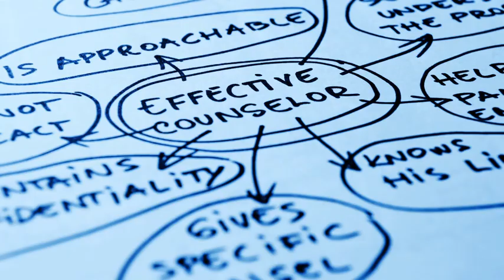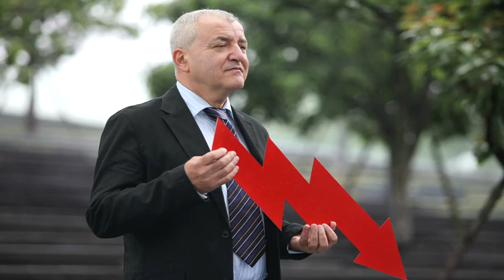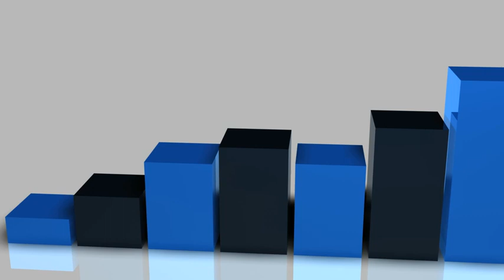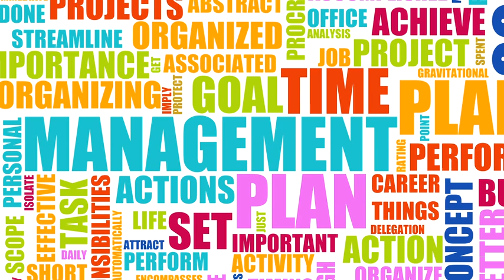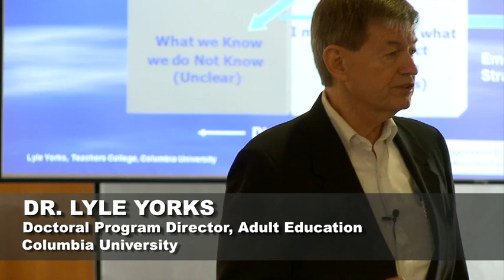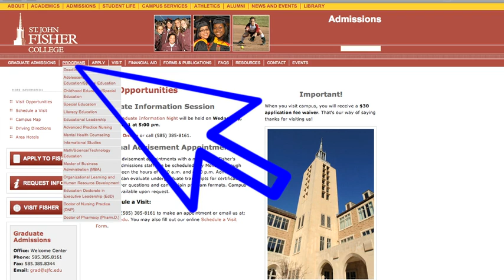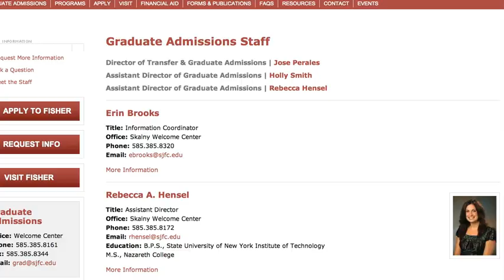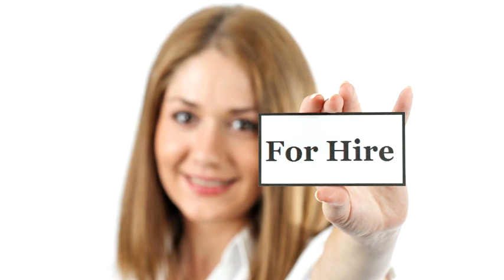Master of Science in Organizational Learning & Human Resource Development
Organizational Learning and Human Resource Development at Saint John Fisher College in Rochester, New York.

Program Overview

Various industries—profit, not-for-profit, and government— employ Organizational Learning and Human Resource
Development (OL/HRD) professionals. Historically, the function ofthe professional has been in the design and delivery of employee
job training programs and organization development systems.  Today, OL/HRD professionals are involved in a full range of job
roles and interventions based on the dynamic environment of today's workplace. Employment roles include OL/HRD manager,
training director, needs analyst, internal/external consultant, change agent, organization development manager, career
planning/succession planning consultant, instructional/program designer, materials developer, and instructor/facilitator.

Mission

The mission of the Master of Science in Organizational Learning and Human Resources Development program is to develop the
professional capacity of our graduates so that they can:

• Anticipate and manage change
• Facilitate and improve workplace learning and effectiveness
• Develop the leadership skills needed to become strategic partners
• Increase individual, group, and organizational effectiveness
• Implement strategies and practical solutions to meetthe challenges affecting the workplace

Vision

Preparing leaders in OL/HRD to make significant impact through theory, research, best practices and organizational results.